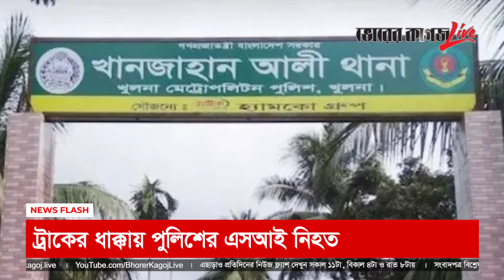হুন্ডিতে এক বছরে ৭৮০০ কোটি ডলার পাচার : সিআইডি । বিকেলের নিউজ ফ্ল্যাশ । ৮ সেপ্টেম্বর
বিকেলের নিউজ ফ্ল্যাশ
- দুদক মামলা : পিকে হালদারসহ ১৪ জনের বিচার শুরু
- হুন্ডিতে এক বছরে ৭৮০০ কোটি ডলার পাচার : সিআইডি
- বান্দরবানের তমব্রæ সীমান্তে ফের গুলির শব্দ
- ট্রাকের ধাক্কায় পুলিশের এসআই নিহত
- আস্থা হারিয়েছে ডলার-ইউরো : পুতিন
- লেভার হ্যাটট্রিক, ভিক্টোরিয়ার জালে গোলবন্যা
- নিজের সিনেমার সমালোচনায় রণবীর